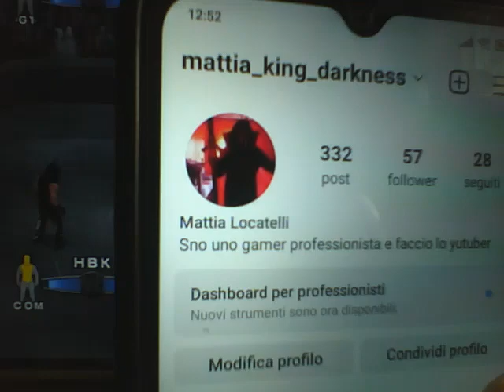smackdown vs raw 2006 ep 13 e ora della rumble